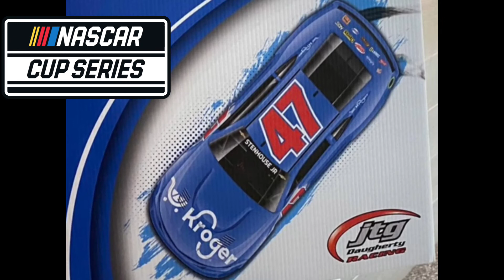ARCA/NASCAR 2022 Paint Schemes (1/5/22)